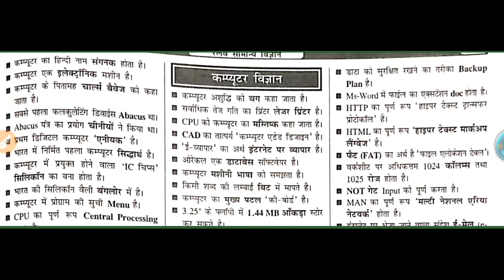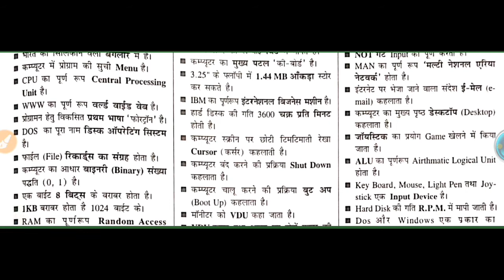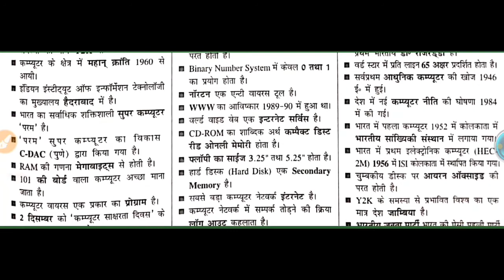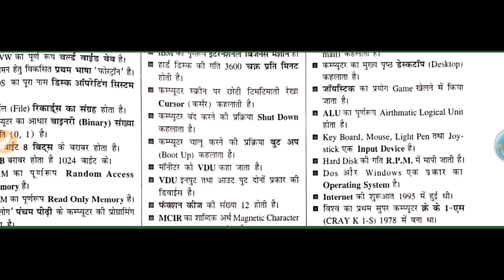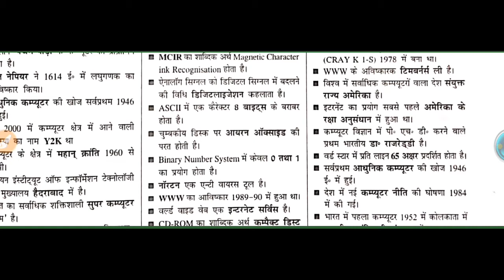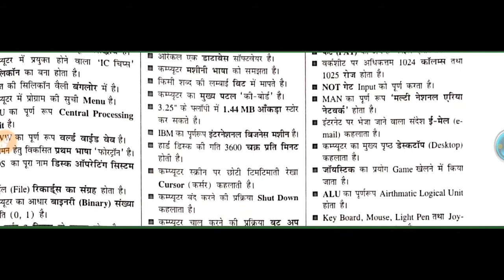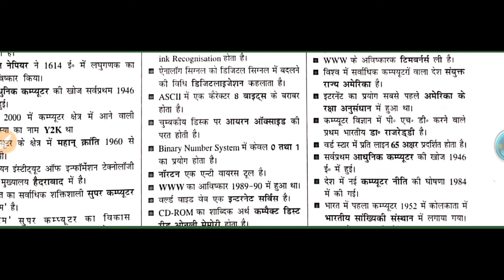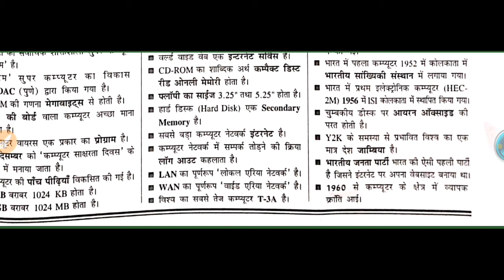100+ NCERT computer questions in hindi II Lucentcomputer for all competitive exam- sk job alert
100+ NCERT computer questions in hindi II LUCENT COMPUTER for all competitive exam- sk job alert computer top 100 questions । computer gk in hindi । railway । bank । current affairs । science
Computer_Gk_100 important computer questions railway,mppsc, SSC,Exams
Computer objective questions in hindi | Computer questions for exams
100 computer questions and answers in hindi
computer gk in hindi for bank exam, one liner computer question in hindi,
computer gk objective questions, one liner computer question in hindi video download
computer general knowledge quiz, most important computer question in hindi video download,computer gk objective questions 2020
100 computer questions and answers in hindi II for all competitive exam- sk job alert, SK JOB ALERT